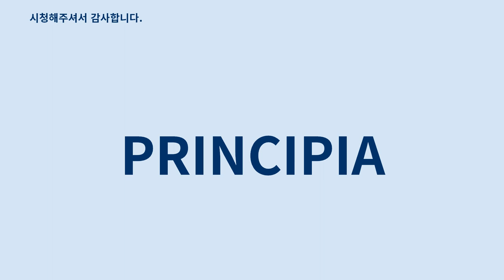해리슨 포드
해리슨 포드(Harrison Ford, 1942년 7월 13일 ~ )는 미국의 배우, 파일럿, 환경운동가이다.
 1942년생으로 유대인계 미국인이다.
 1966년 「LA 현금 탈취 작전」으로 데뷔했다.
 초기에만 해도 별로 대단하지도 않은 영화에서 조연으로 등장하여 인기있는 배우가 아니었고, 목공 일을 부업으로 하면서 근근히 입에 풀칠은 하면서 살고 있었다고 한다.
 그러던 중 조지 루커스의 눈에 띄어 「스타워즈」 시리즈에 등장한다.
 첫 등장은 1977년 스타워즈 에피소드 4: 새로운 희망에서 한 솔로 역으로, 한 솔로라는 캐릭터를 완벽하게 소화해내며 엄청난 부와 인기를 얻게 되었다.
 이후 '젊은 오빠의 새로운 기준'으로 떠오르며 대스타가 되었다.
 여기서 가능성을 확인하게 되어 루카스 필름의 신작인 인디아나 존스 시리즈에서 주역을 맡게 되어 더 유명해졌다.
 인디아나 존스 역의 인상이 너무 강한 통에 현재 포드의 이미지와 상징은 인디아나 존스로 꼽힌다.
 리들리 스콧의 「블레이드 러너」에서 레플리컨트를 '제거'하는 데커드 역을 맡았다.
 할리우드 최고 스타 중 한 명으로 스타워즈와 인디아나 존스 외에도 수많은 히트작들이 있으며, 한 솔로와 인디아나 존스의 이미지가 강한 것은 사실이다.
 그래도 포드 본인은 이 두가지 만으로도 크게 만족하는 것 같다.
 인디아나 존스 시리즈를 새로 찍으려 한다는 말을 듣고 곧바로 몸까지 만들고 준비까지 다 마칠 정도로 자신은 인디아나 존스를 좋아하는 듯하다.
 어쨌건 신작인 4편에서 60세가 넘은 나이로 그대로 주연으로 등장하였고, 배역을 전혀 무리없이 소화해내며 노익장을 과시했다.
 2015년 기준으로, 미국 박스오피스에서만 39억 달러를 벌어들였고, 세계 총액은 60억 달러를 넘겨 미국 영화사상 4번째 흥행 배우로 등극했다.
  지에서 꼽은 100대 영화 스타 중 1위를 기록하였다.
 2010년, 코미디 앨리 맥빌에 출연한 캘리스터 플록하트와 결혼했으며(세번째 결혼), 총 다섯 자녀를 두고 있다.
 2014년 스타워즈 시리즈의 새 작품 촬영 중에 발목과 골반에 골절상을 입고, 이듬해 3월엔 비행기 경착륙(hard landing)으로 다시 골반 골절을 당했다.
 인디아나 존스에서의 해리슨 포드